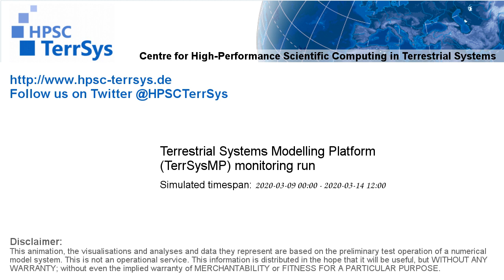TerrSysMP monitoring run 2020-03-09 - terrestrial evapotranspiration - Europe (132h)